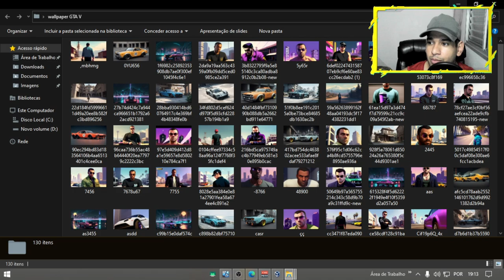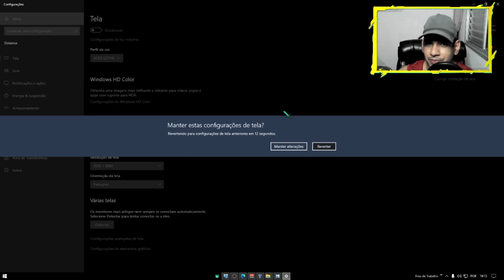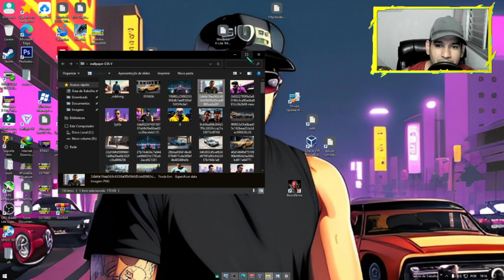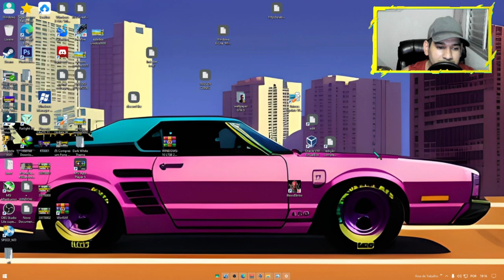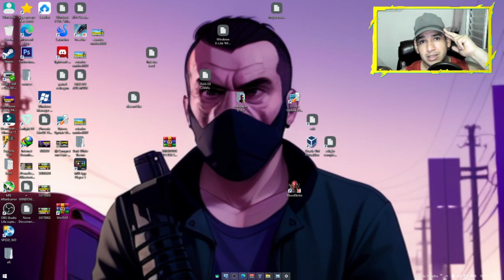🔥 Personalize seu Desktop com Wallpapers Temáticos de GTA 5! 🔥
Explore a emocionante aventura de Grand Theft Auto V diretamente no seu desktop com os incríveis wallpapers temáticos de GTA 5! Se você é fã do jogo e quer trazer um pouco da ação e estilo para o seu ambiente virtual, não pode perder essa coleção de imagens deslumbrantes. Dos icônicos personagens aos cenários de tirar o fôlego, esses wallpapers vão transformar a aparência do seu desktop e mergulhar você no mundo vibrante de Los Santos. Escolha o seu favorito, faça o download e deixe seu computador no clima de GTA 5! Divirta-se e aproveite! 🔥🎮🖥️

1 - W10.1607 - MÁQUINAS 2009 a 2017
2 - W10.1809 - MÁQUINAS 2017 a 2021
3 - W10.22H2 - MÁQUINAS 2018 a 2023
4 - w11.21H1 - MÁQUINAS 2018 a 2023
5- W11.22H2 - MÁQUINAS 2019 a 2023
OBS
WINDOWS 10 1607 é a mais LEVE.

🕛 12:00 - Horário padrão de publicação dos vídeos.

⚠️ Em caso de urgência, vídeos adicionais serão publicados nos seguintes horários:
🕔 17:30
🕗 20:00
🕘 21:00

🖥️ Configurações do Sistema:

Sistema Operacional: Microsoft Windows 10 64-bit (Versão 21H2)
CPU: Intel(R) Core(TM) i5-3340S CPU @ 2.80GHz
Placa-mãe: TobefilledbyO.E.M._H61MXV/H61MXV-LE/H67MXV
Memória Total: 7.7 GB
Memória Disponível: 3.9 GB
Gráficos: Intel(R) HD Graphics
SSD: 111GB
Parâmetros: CPU (2 núcleos), RAM (2048MB), Ativo (1), Velocidade Alta (1)
Resolução: 1024x768, DPI 500, 60fps